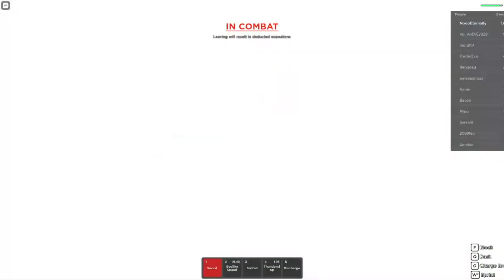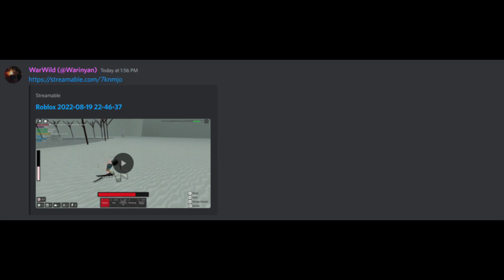The Future of Rogue Demon!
Short little video talking about all of the sneakpeeks that have been shown so far, and what they mean for the game. I'll discuss what each new move or ability does, and how they'll impact Rogue Demon's gameplay as a whole.

𝓥𝓲𝓭𝓮𝓸 𝓢𝓮𝓬𝓽𝓲𝓸𝓷𝓼
0:00 Introduction
0:26 Insect's Ultimate
1:09 Sun Breathing's First Move
2:25 Temari BDA